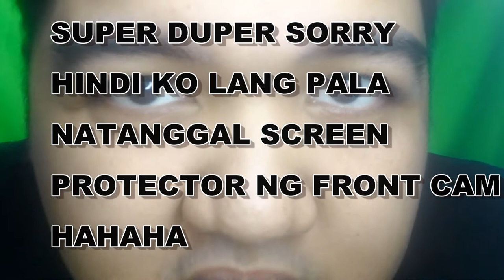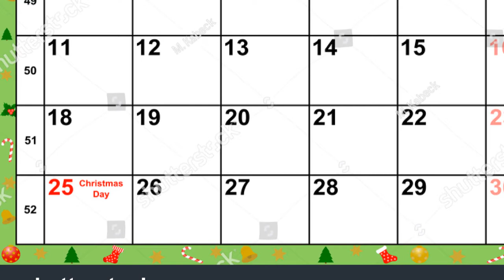NILOCK AKO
a device for securing a door, gate, lid, drawer, or the like in position when closed, consisting of a bolt or system of bolts propelled and withdrawn by a mechanism operated by a key, dial, etc. a contrivance for fastening or securing something. (in a firearm)

MICROPHONE:
BOYA-M1
BOYA-MM1

PC CAMERA:
HUAWEI NOVA 5T WITH DROIDCAM

CAMERA:
FUJIFILM XT100

powerdirector,pwd,pwd17,powerdirector15,
byahe,pilipinas,Fuji,fujixt100,fujixseries,
fujifilm,fujifilmxt100,fujifilmxseries,
photo,photoshoot,diy,free,travelgoals,goals
hotels,flights,travelocity,airline,tickets,vacation,
trip,planetickets,travelagency,food,foodprocessor,
foodservice,foodanddrink,f&b,foodindustry,foodandbeverageservice,
food&beverage,foodprocessingindustry,
foodandbeveragemanager,foodandbeverageindustry,
foodservicejobs,foodbeverage,beverageindustry,foodservicecompanies,
f&bservice,foodserviceworker,foodindustryjobs,foodserviceindustry,
food&drink,fooddrink,foodandbeveragemanagement,typesoffoodservice,
f&bindustry,foodandbeveragedepartment,chicken,pork,beef,crave,craving,
food,porn,foodporn,comfortfood,new,newmenu,foodtrip,streetfood,foodtrip,lifestyle,

MAILING ADDRESS:
2-A 23rd St., East Bajac-bajac, Olongapo City